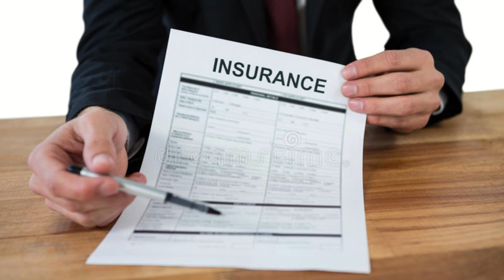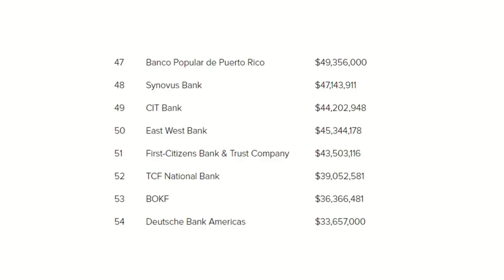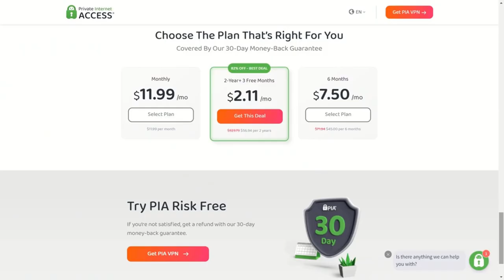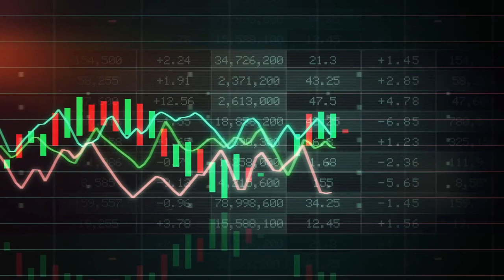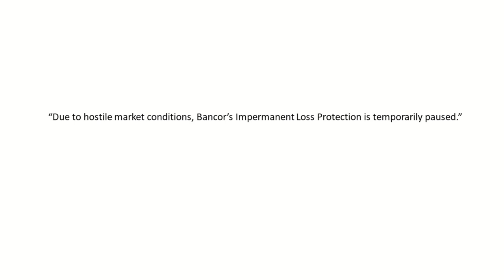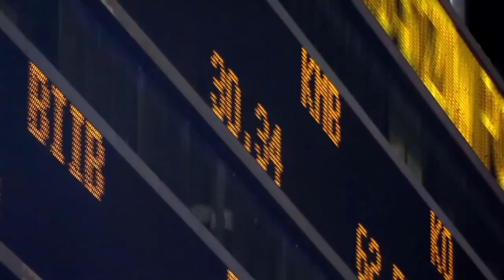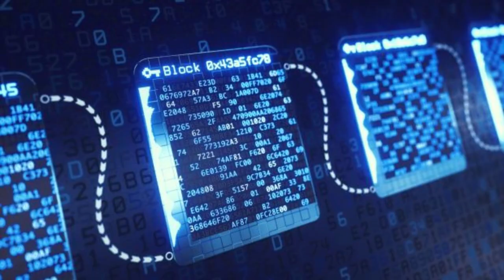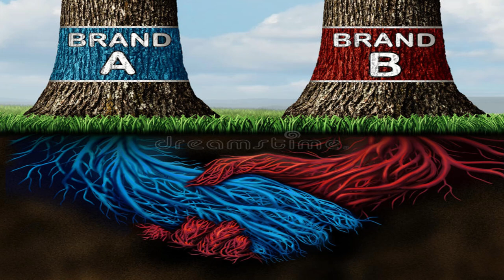Crypto Utopia Cracking?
Last week, three DeFi (decentralized finance) groups stepped in with emergency plans to protect their projects and users from economic turbulence in the face of collapsing cryptocurrency prices.

These DeFi crypto networks which had pledged to put users in control ended up taking charge themselves in order to survive the ongoing crisis in the digital asset market.